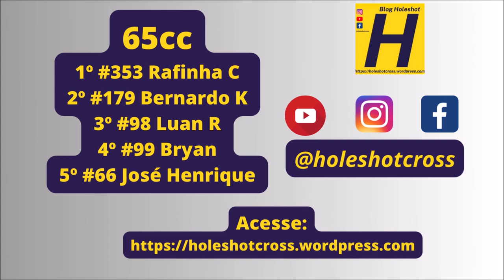Rafinha Caoni vence 65cc na final da Mercosur 2023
Bateria disputada no domingo, 05 de novembro de 2023.